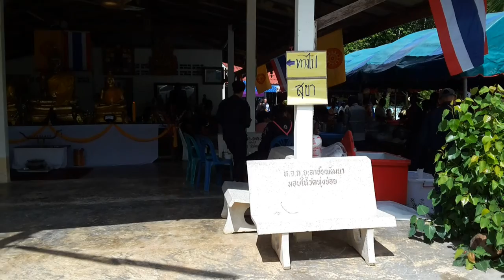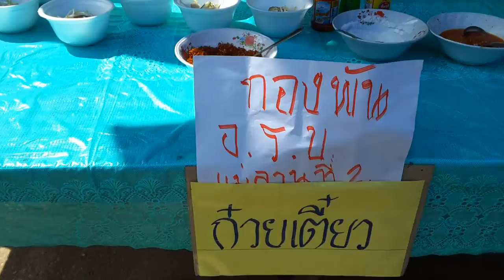นาประดู่ ทอดกฐินสำนักสงฆ์ทุ่งข่อย2560ช่วงที่ 1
วันที่28ตุลาคม2560